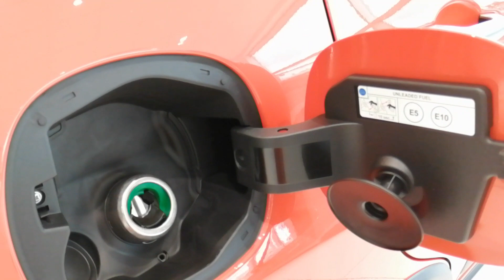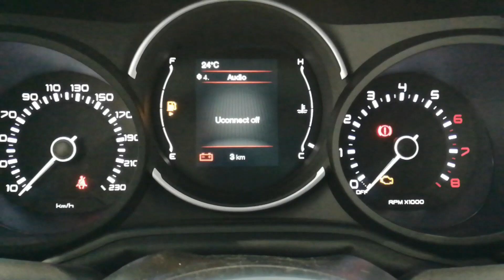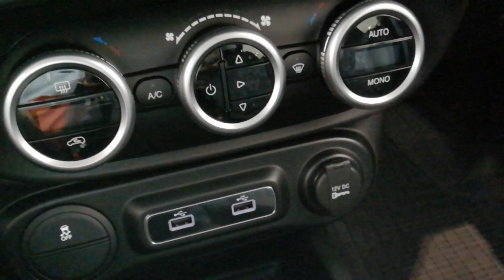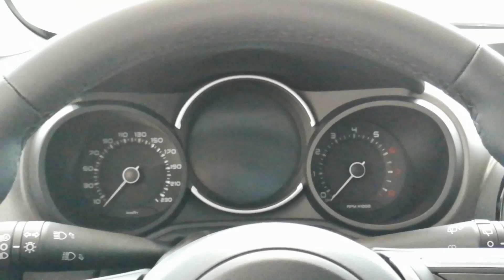Fiat 500L Cross Arancio Sicilia Color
Engine: 1.4 natural aspirated, 95hp/ 70kw
               17" Rims
               FWD
               CO2: 167g/km
               New color
               7" Touch screen